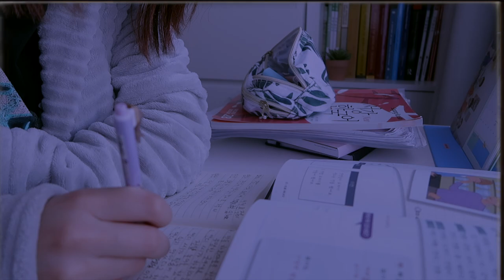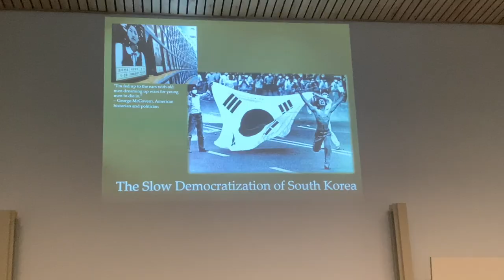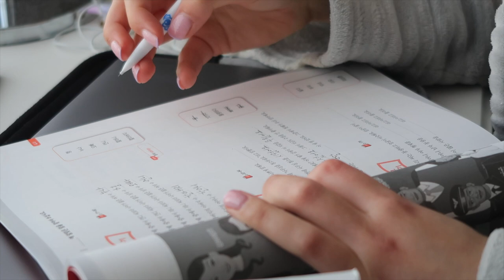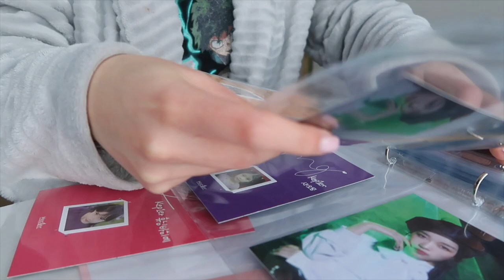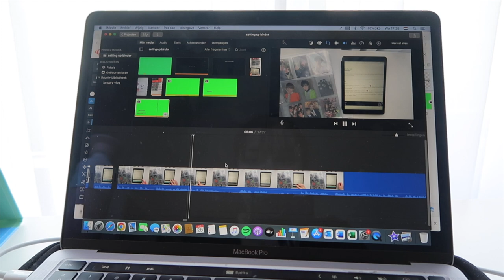vlog: student life, my current favorite songs, new piercing ideas.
hi, nice to have you here! 🧸

main instagram: @imaniheda
k-pop instagram: @cooky.milk

FAQ:
-where are you from/based?
My nationality is Dutch, I was born and raised in the Netherlands, and I still live here. I'm from the Caucasus region by ethnicity. For personal reasons I'd rather not disclose the country I'm from, maybe I will in the future.

I am 25 years old, born in 1997.

i use the canon g7x mark ii, for my desk video's i use my iphone 11 pro max.